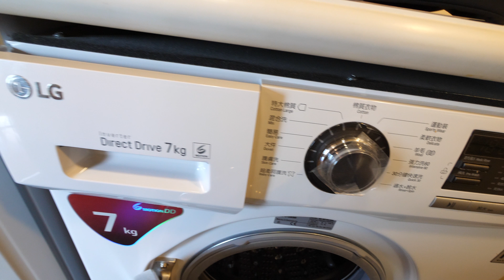R Scenic View